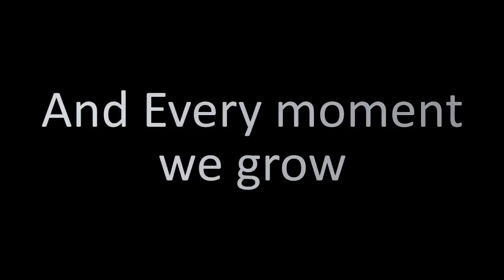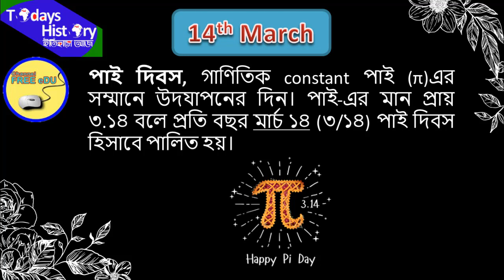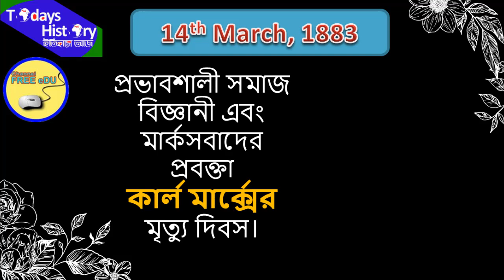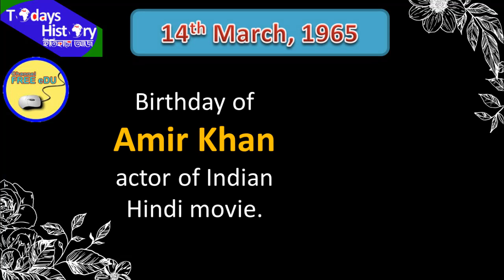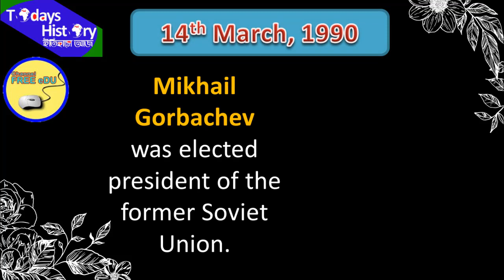Today's History: March 14